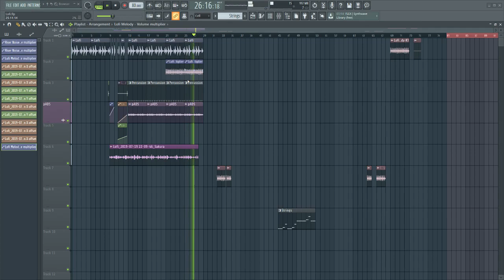Clip 2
For you to watch ig